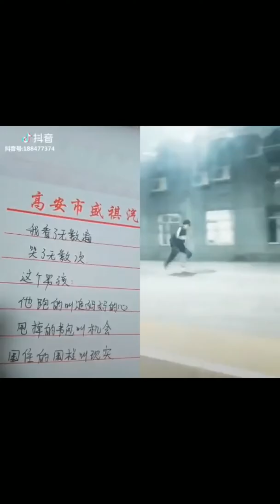Women behaving badly part 3